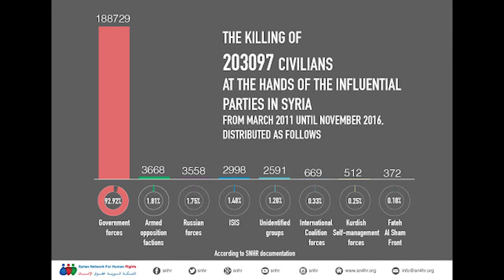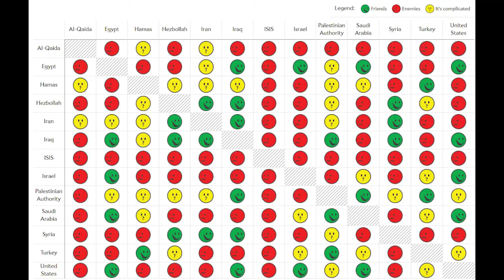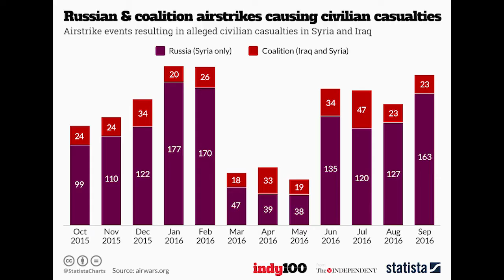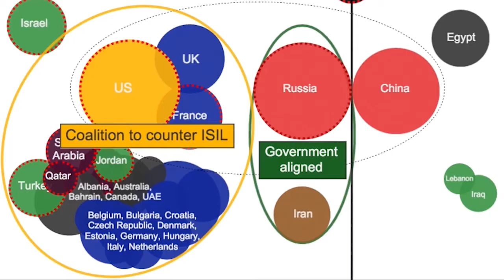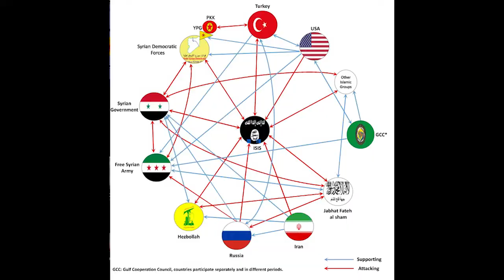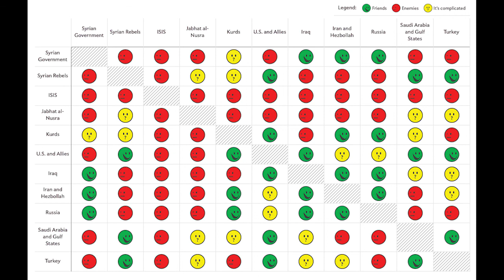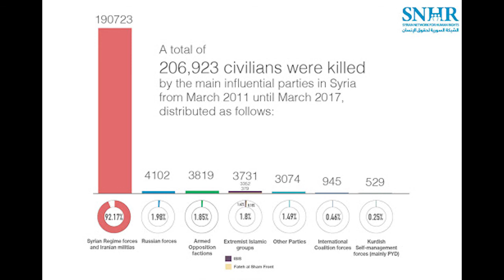Syria: The Bashar al-Assad Regimes Allies 2020 (1 of 2)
This episode is divided into two videos. The first examines Iran, Hizbollah and Russia, while episode 2 looks at China and North Korea. This list of allies is far from exhaustive; nonetheless, it comprises the major military and economic backers.